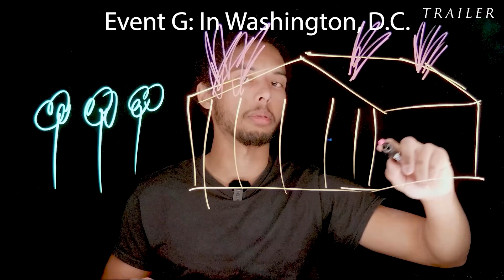America's Post-Election 2024 Aftermath TRAILER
This is the trailer for the full-length remote-viewing documentary for America's Post-Election 2024 Aftermath.